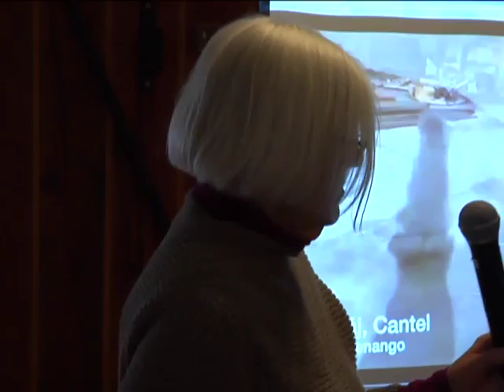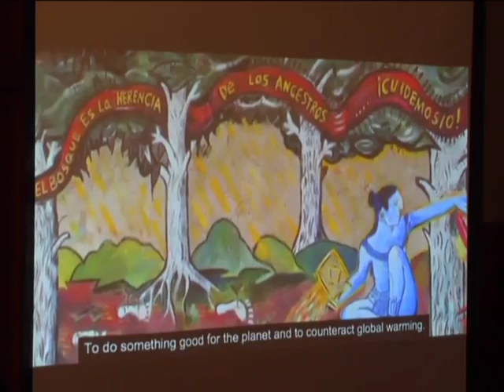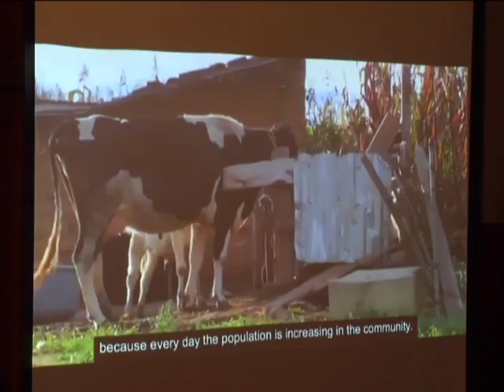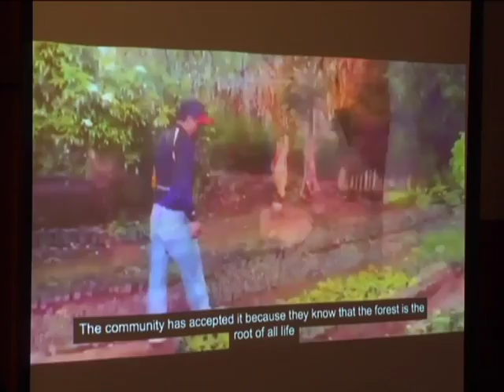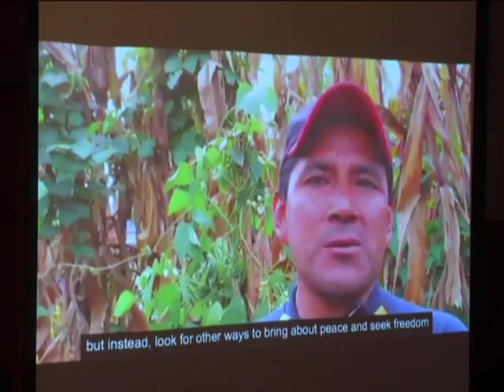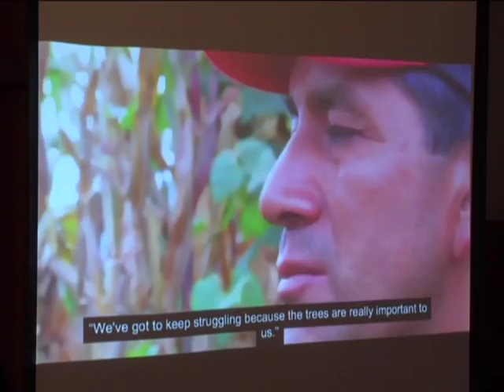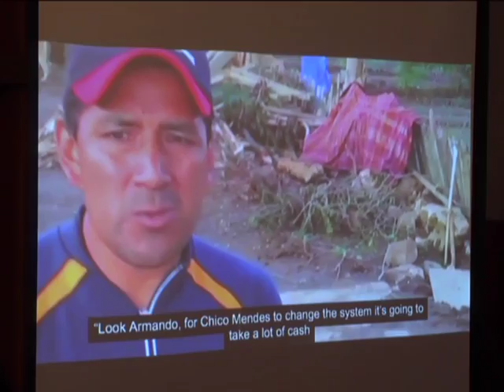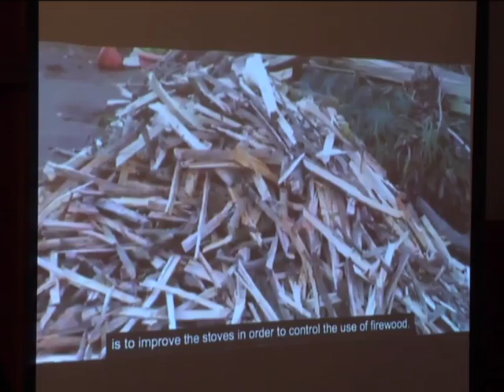Chico Mendes Reforestation Project Tour in ABQ 3-4-15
Jorge Armando Lopez speaks about the indigenous struggle for survival, reforestation from military occupation and illegal logging, and sustainability work in Quetzaltenango, Guatemala.
Translation by Justin Remer-Thamert
Cosponsored by ABQ Center for Peace and Justice, ABQ Vipassana Center NM, Interfaith Power and Light & NM Faith Coalition for Immigrant Justice